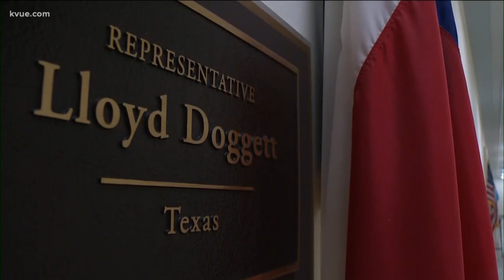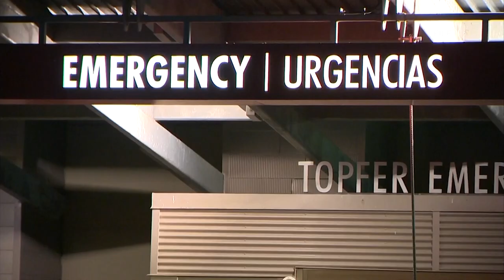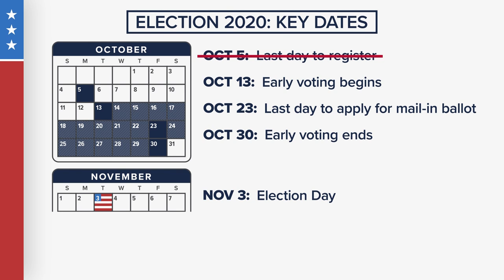Texas This Week: Rep. Lloyd Doggett (D), U.S. House - District 35 candidate | KVUE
U.S. Rep. Lloyd Doggett (D) has served as a congressman since 1995. Since 2013, he has represented District 35, which goes from Downtown Austin, includes slivers of Hays and Caldwell counties and stretches all the way to San Antonio.